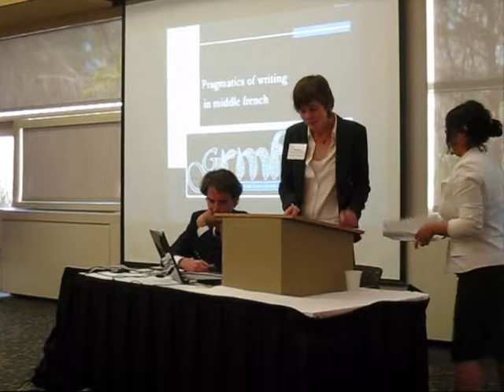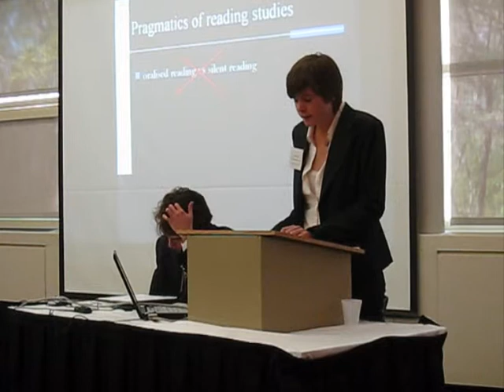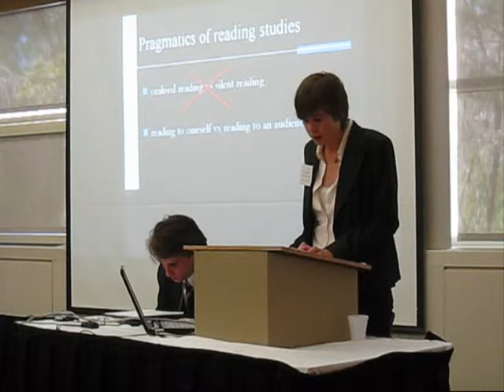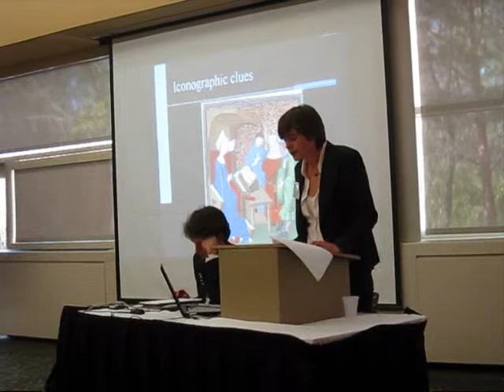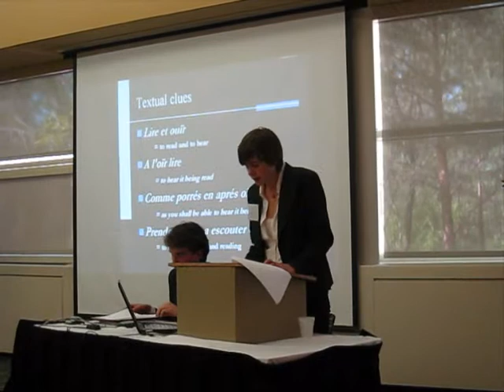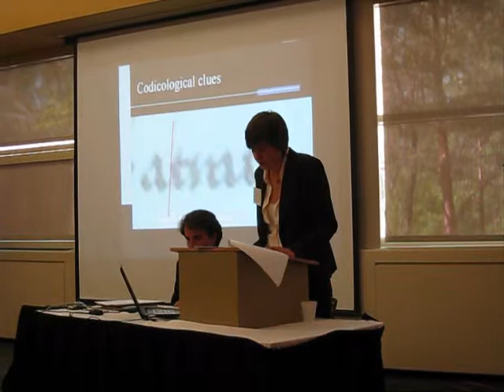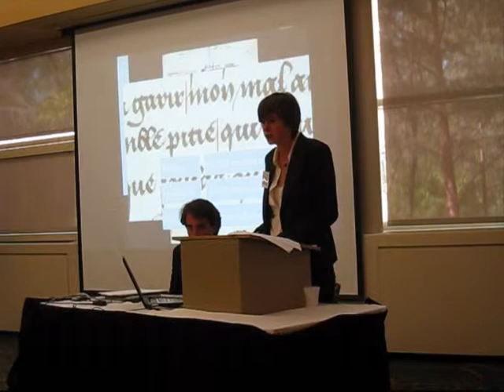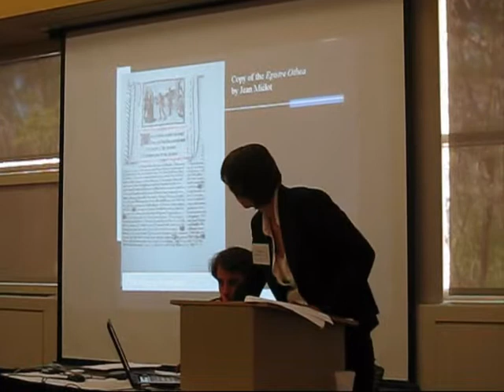reading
Helene Haug
Speaker
Kalamazoo